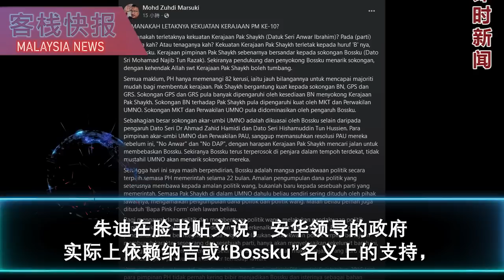伊党耍离间计？朱迪声称，团结政府很脆弱，如果Bossku的支持者撤回支持，那安华政府就会垮台。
伊党智库主任朱迪（Zuhdi Marsuki）声称，由安华领导的团结政府的在很大程度上取决于纳吉的支持，
因此，他认为，希盟不排除会想办法让这位前首相出狱，以让现政府继续得到国阵的支持。